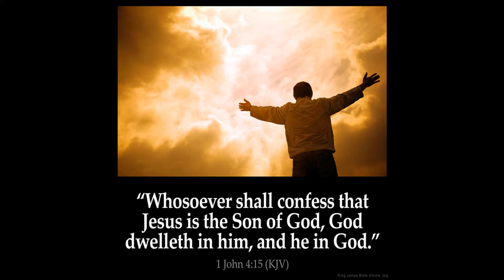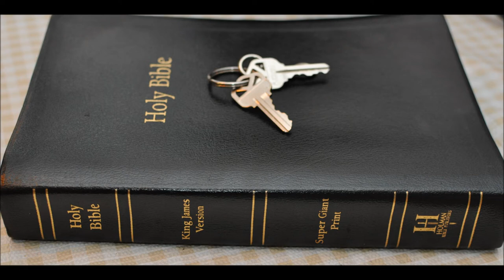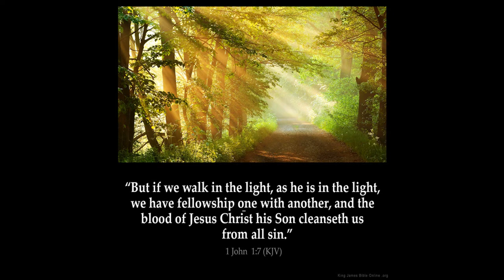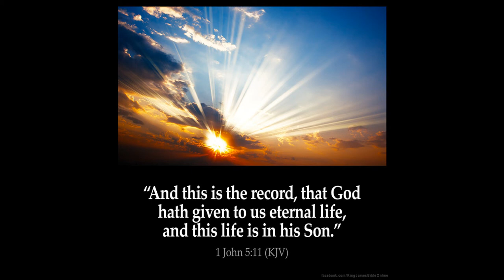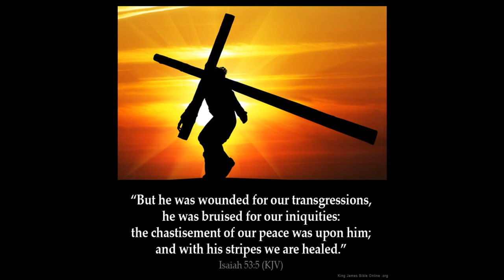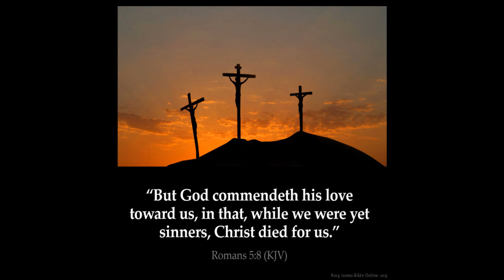Numbers 33 Prophecy Part 3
Numb 33:
38 And Aaron the priest went up into mount Hor at the commandment of the LORD, and died there, in the fortieth year after the children of Israel were come out of the land of Egypt, in the first day of the fifth month.

39 And Aaron was an hundred and twenty and three years old when he died in mount Hor.

40 And king Arad the Canaanite, which dwelt in the south in the land of Canaan, heard of the coming of the children of Israel.

41 And they departed from mount Hor, and pitched in Zalmonah.

42 And they departed from Zalmonah, and pitched in Punon.

43 And they departed from Punon, and pitched in Oboth.

44 And they departed from Oboth, and pitched in Ijeabarim, in the border of Moab.

45 And they departed from Iim, and pitched in Dibongad.

46 And they removed from Dibongad, and encamped in Almondiblathaim.

47 And they removed from Almondiblathaim, and pitched in the mountains of Abarim, before Nebo.

48 And they departed from the mountains of Abarim, and pitched in the plains of Moab by Jordan near Jericho.

49 And they pitched by Jordan, from Bethjesimoth even unto Abelshittim in the plains of Moab.

50 And the LORD spake unto Moses in the plains of Moab by Jordan near Jericho, saying,

51 Speak unto the children of Israel, and say unto them, When ye are passed over Jordan into the land of Canaan;

52 Then ye shall drive out all the inhabitants of the land from before you, and destroy all their pictures, and destroy all their molten images, and quite pluck down all their high places:

53 And ye shall dispossess the inhabitants of the land, and dwell therein: for I have given you the land to possess it.

54 And ye shall divide the land by lot for an inheritance among your families: and to the more ye shall give the more inheritance, and to the fewer ye shall give the less inheritance: every man's inheritance shall be in the place where his lot falleth; according to the tribes of your fathers ye shall inherit.

55 But if ye will not drive out the inhabitants of the land from before you; then it shall come to pass, that those which ye let remain of them shall be pricks in your eyes, and thorns in your sides, and shall vex you in the land wherein ye dwell.

56 Moreover it shall come to pass, that I shall do unto you, as I thought to do unto them.